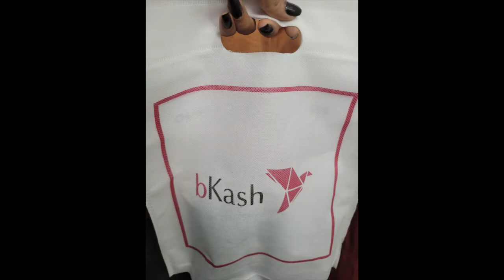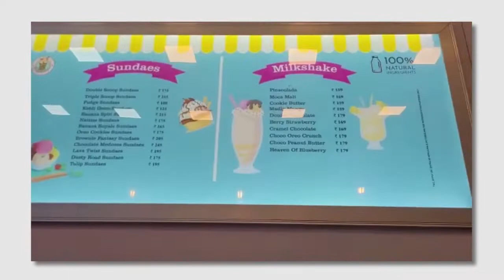Sunday Vlog | Boimela 2022 | Khaibar Pass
The International Kolkata Book Fair (formerly Calcutta Book Fair) is a winter fair in Kolkata. It is a unique book fair in the sense of not being a trade fair—the book fair is primarily for the general public rather than whole-sale distributors. It is the world's largest non-trade book fair, Asia's largest book fair and the most attended book fair.[1] It is the world's third-largest annual conglomeration of books after the Frankfurt Book Fair and the London Book Fair. Many Kolkatans consider the book fair an inherent part of Kolkata, and instances of people visiting the fair every day during its duration are not uncommon. The fair offers a typical fairground experience with a book flavour—with picnickers, singer-songwriters, and candy floss vendors. With a total footfall of over 2 million people, it is world's largest book fair by attendance.[2]

International Kolkata Book Fair
কলকাতা আন্তর্জাতিক বই মেলা